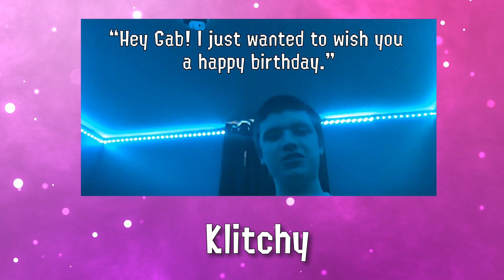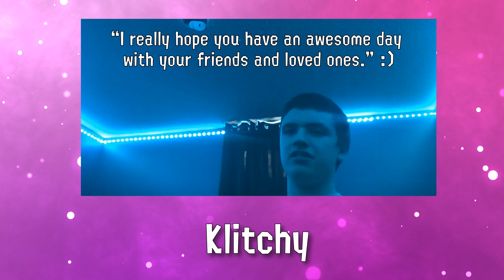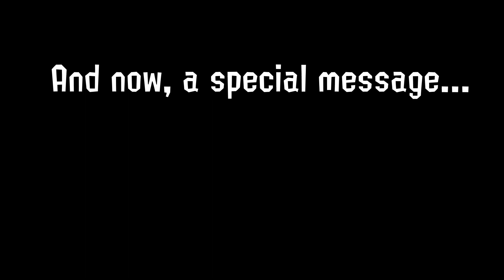"To you, from all" - GG Gabriel Gaming Birthday Project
A birthday project that was three months in the making! Happy birthday, GG Gabriel Gaming!

And lastly, now that the big surprise has finally been revealed, a HUGE thank you to the one and only Kelly Baskin (@KellyBaskinVO)! I'm glad I could count on the beloved gliding champion to send the best birthday wish to my dear friend! We all love Amber in this house! :)